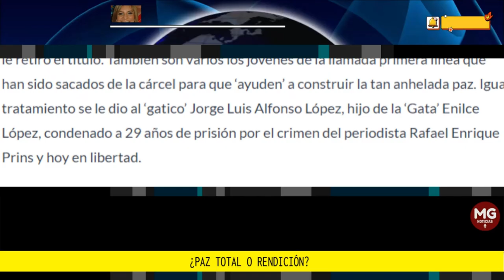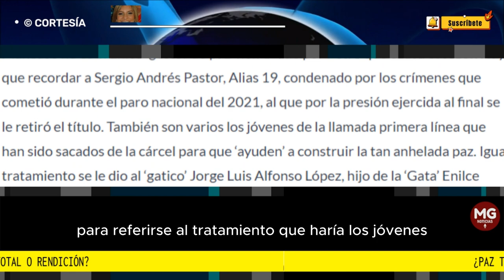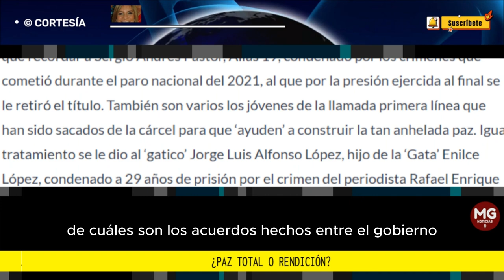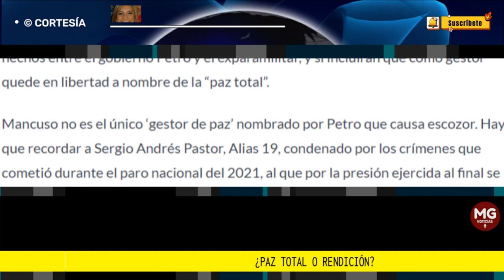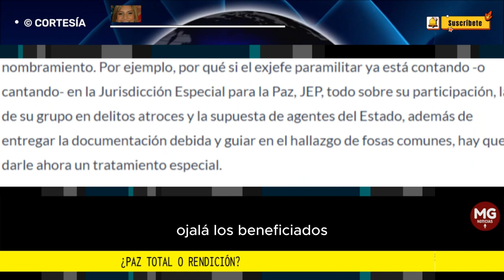¿PAZ TOTAL O RENDICIÓN? 🚨 Columna Vicky Perea García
A nombre de su Paz Total, que él mismo llamó así aun cuando aseguré que fue un invento de la prensa, el presidente Gustavo Petro demuestra que está dispuesto a cualquier cosa y a todo. No importa que con sus decisiones se pase por encima de la Justicia y del ordenamiento jurídico nacional, o que con ello cause el rechazo de buena parte de los colombianos.
columna VICKY PEREZ GARCÍA